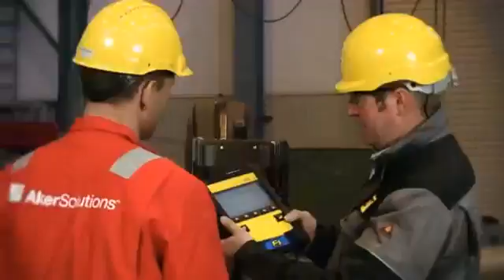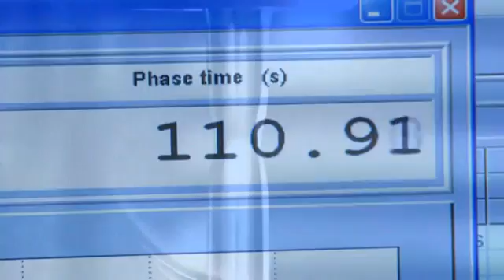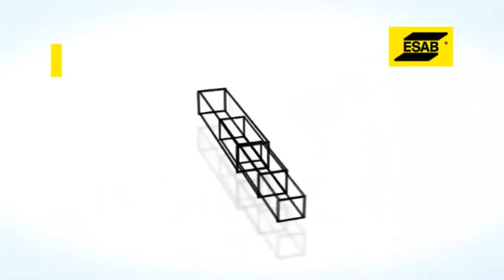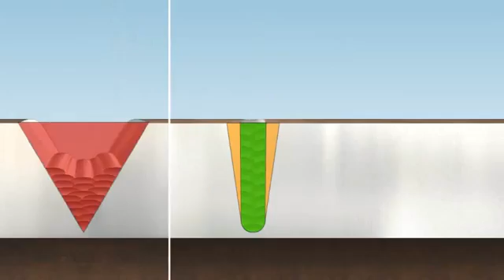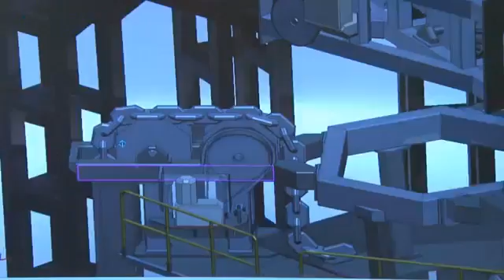ESAB Engineering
ESAB Engineering - A look at how ESAB products and engineers impact the world today.